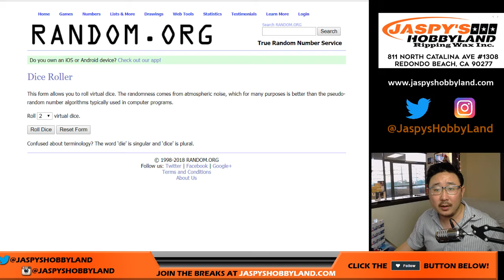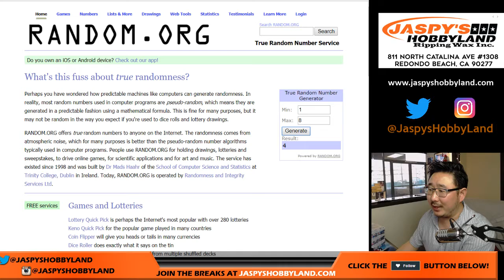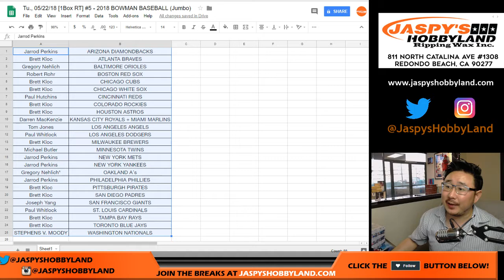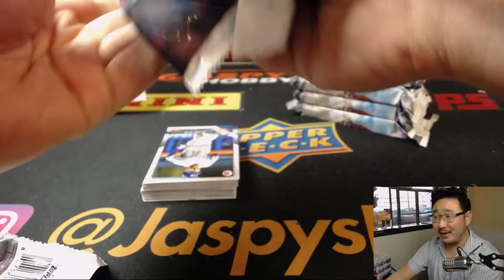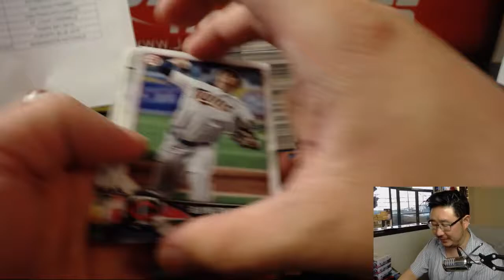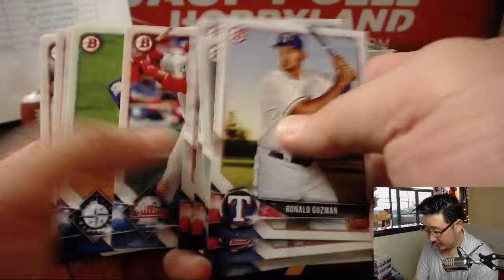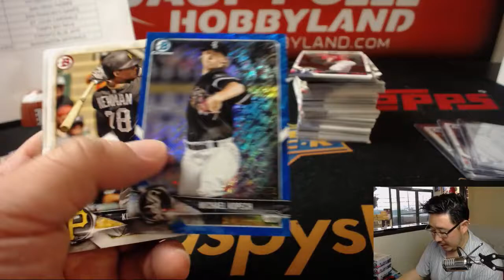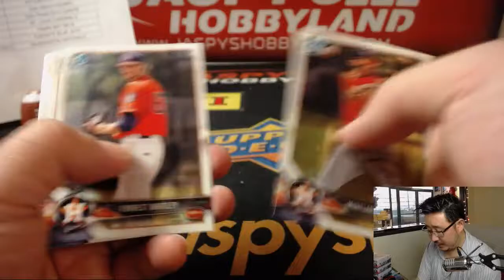Tu., 05/22/18 [1Box RT] #5 - 2018 BOWMAN BASEBALL (Jumbo)